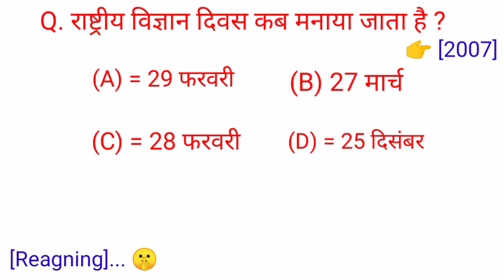August 12, 2021#gk quetion and answer today's Gk comptition sawal NDA UPSC SSC UPP ganeral knowalage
👉all Gk comptition sawal
👉quetion and answer
👉quetion and answer
👉ganeral knowalage scinces
👉short video
👉today short video
hello friends agar aap kisi bhi comptition exam ki taiyari kar rahe hai ho hamare channel se aapko bahut help mil sakta hai🙏🙏